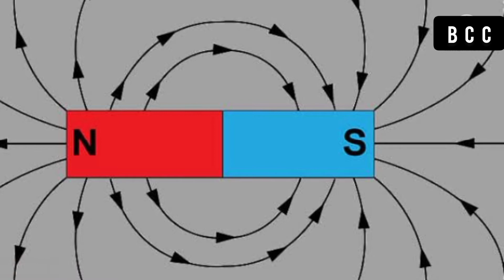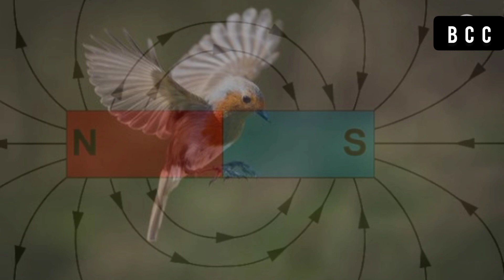పక్షులు దారితప్పకుండా సుదూర ప్రాంతాలకు ఎలా వలస వెళుతున్నాయి?||Birds History ||Balu Creative Club.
పక్షులు దారితప్పకుండా సుదూర ప్రాంతాలకు ఎలా వలస వెళతాయి||The mistory in Birds||Balu Creative Club.

ఈ వీడియోలో పక్షులు దరితప్పకుండా వేరొక చోటికి ఎలా వలస పొగలుగుతున్నాయ్,అనే విషయం గురించి తెలియపరచడం జరిగింది. పక్షులు అంతా దూరం ఎటువంటి శక్తిని ఉపయోగించి ప్రయాణం చేస్తున్నాయి అనే విషయాన్ని గురించి ఈ వీడియోలో తెలియజేయడం జరిగింది.